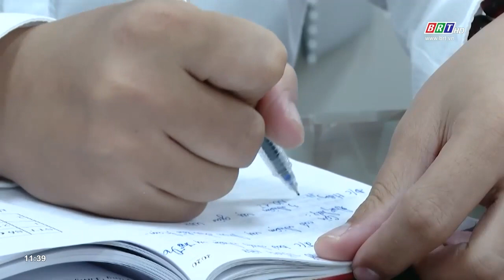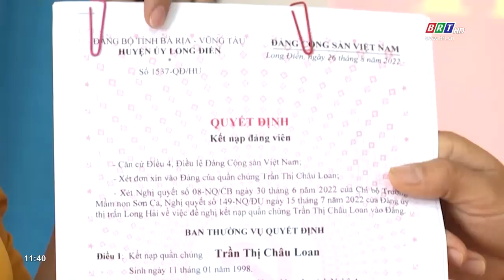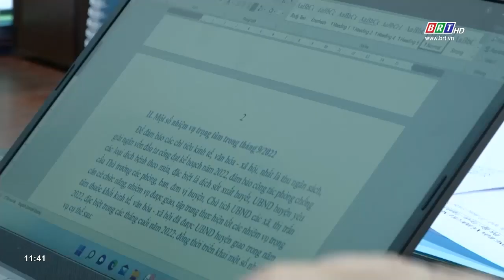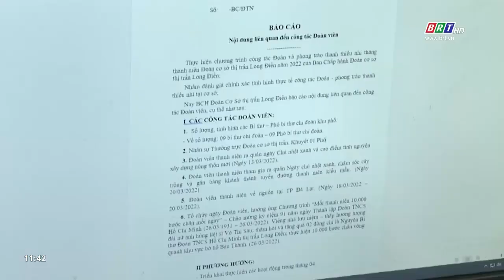Huyện Long Điền: Nâng cao công tác phát triển đảng | BRTgo